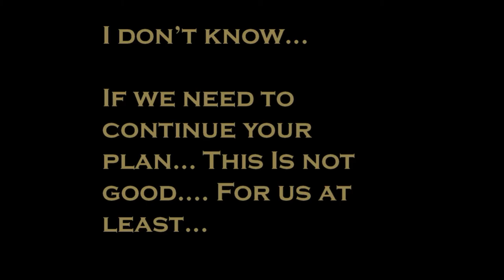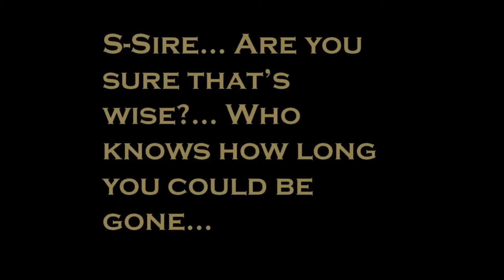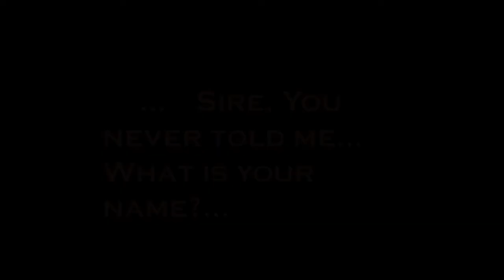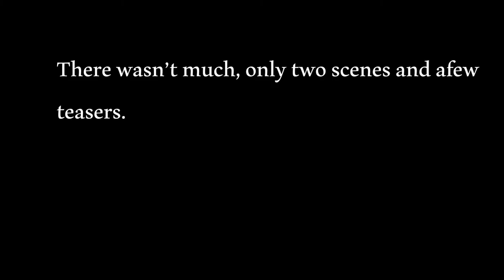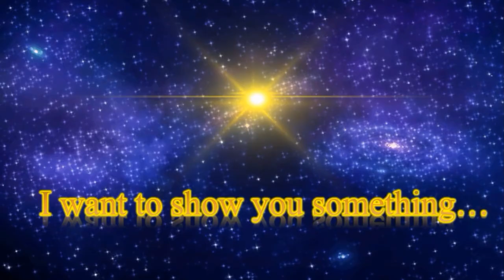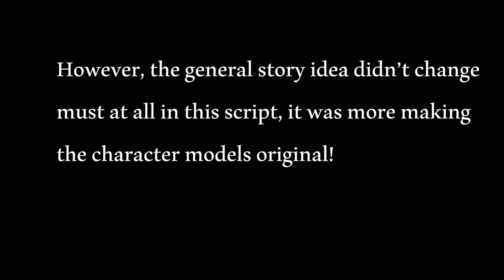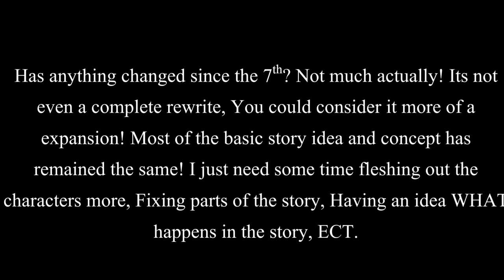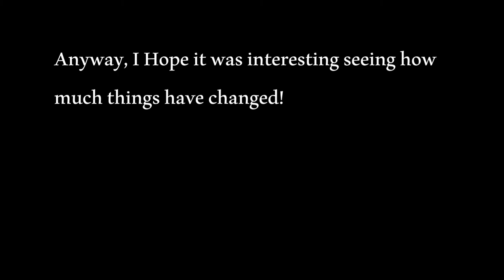The Unknown Outcome: All Old Footage and Teasers!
Eesh. Some of these were super bad. Really low quality. Go on, make fun of me.

 I'm glad it's been getting way better though! I've been having a blast getting things ready! I'll be honest, I don't know when it will come out. The characters are probably ready! But I'm not sure what to do for the main story itself...

Did you Know Unknown Outcome Ver 1 came out back in 2017?

Hate | Dark Music Box Version By Lucas King
Seventh Curse: By Purple-Planet-Music

Metroid Prime 3: Corruption Music- Valhalla
edgy sans is edgy - Jeffrey Watkins
Deltarune Soundtrack- Toby Fox
Bruce Faulconer - DBZ Volume 1 - Destruction

Old People in the series: Player 2, Mewtwo MB, CTT300, Cring God / D a d Wrestling Pic-Feed, Eotniger, Skylar, Joe,

If I forgot to credit somebody, please let me know!